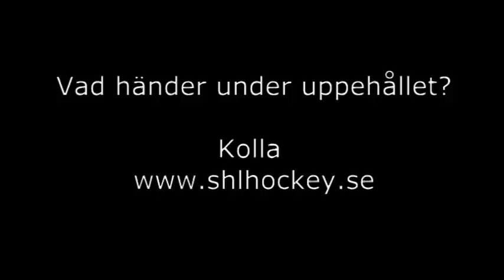buckla till NYK.mpg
Grundseriens silverbuckla utdelas till Nyköping.